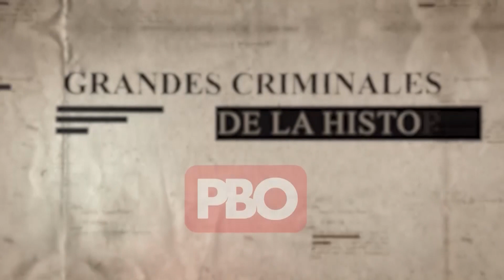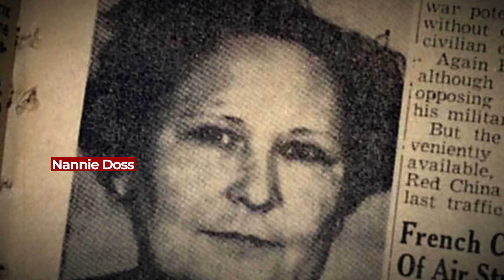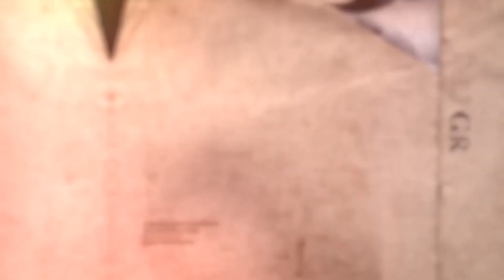Nannie Doss | Grandes Criminales de la Historia en PBO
🌍 pbo.pe
📻 91.9 FM ¡La radio con fe!